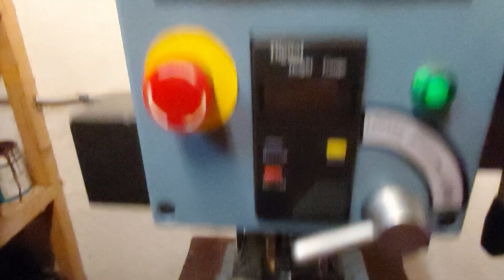Frezare suport pastilă carbură folosind freză 14mm